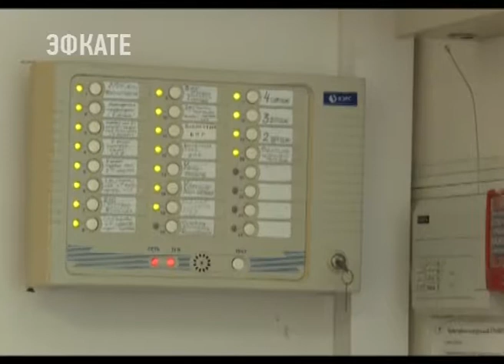В Сочи безопасность детского отдыха - под особым контролем. Новости Сочи Эфкате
На территории курорта только стационарных здравниц для детей действует сразу шестнадцать. Например, санаторий "Юность". Здесь, как и на других объектах, проходят регулярные рейды по проверке систем безопасности. В рабочие группы входят специалисты администрации, Роспотребнадзора, Росгвардии, ГИМС, УВД, а также представители пожарной инспекции.
Сочи. Новости.
Телеканал Эфкате.